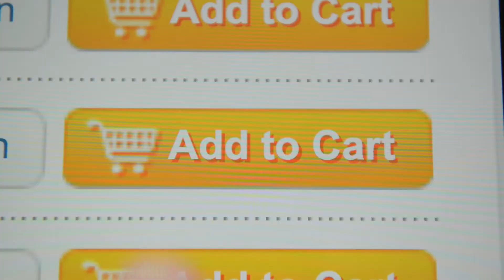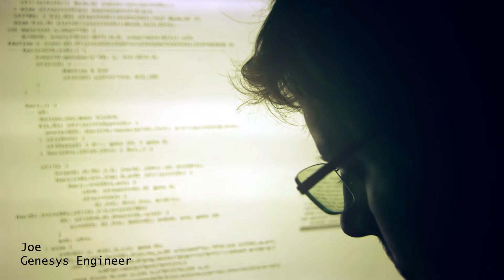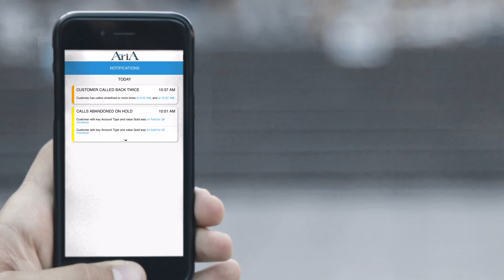Tech Advances in History - Are you ready for the modern age of analytics with Visualizer?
Visualizer is an operational data analytics application that provides data visualization and consolidation of Genesys customer interaction events in an intuitive visual interface. This Genesys analytics app allows companies to search massive amounts of data in minutes and get the ‘big picture’ analysis to identify customer and employee trends and patterns or research other specific contact center items for proactive action.

To learn more about how your contact center can benefit from Visualizer,